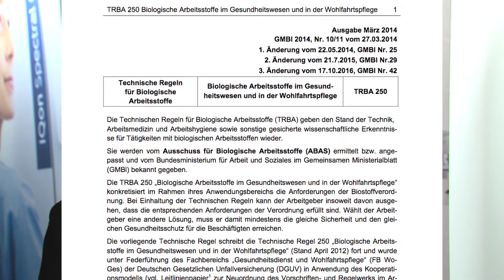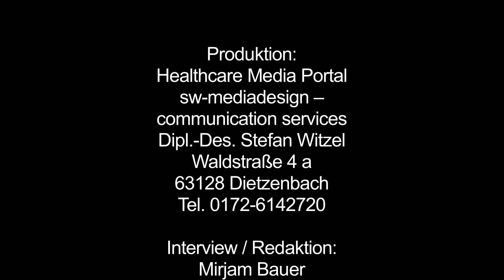Hygiene & Law in Radiology - Interview with Jessica Siegel